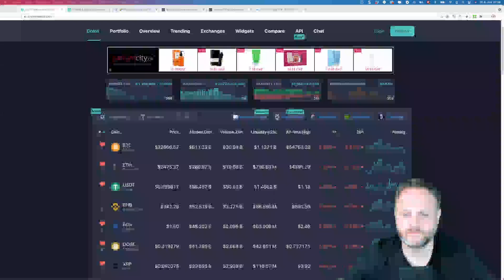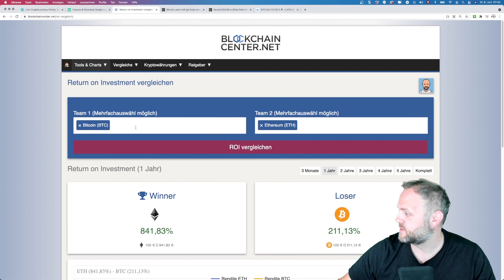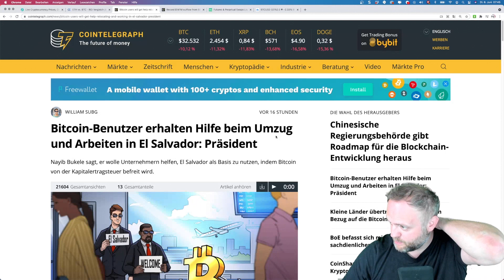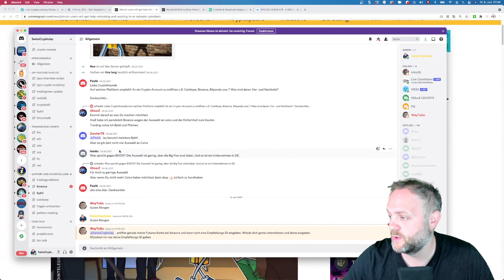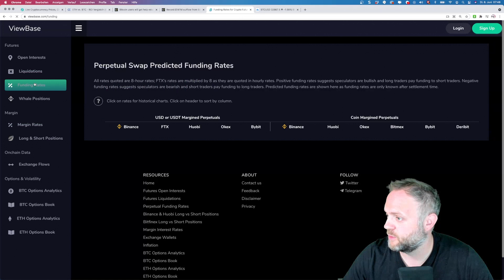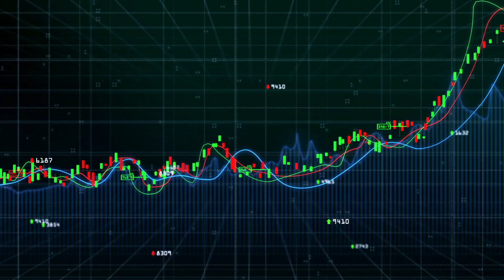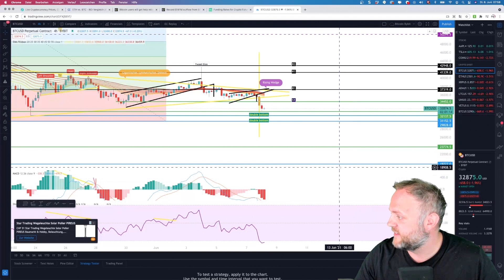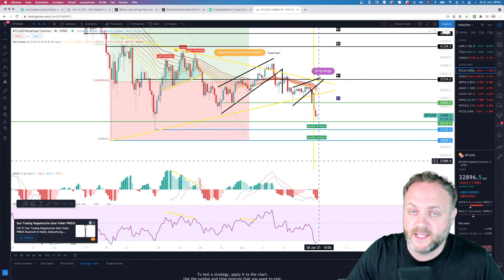Bitcoin Prognose! Wyckoff bestätigt fall auf 18TUSD?!!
Erkundige dich in meiner Telegram Gruppe!
WICHTIGE BUCH EMPFEHLUNGEN
Das grosse Lehrbuch der Chartanalyse!

Der Bitcoin Standard in Deutsch!

Mit diesen Links erhalte ich eine Provision und ihr unterstützt damit meinen Kanal!
Nutzt die Chance, schaut euch das Video an! Krypto ist nicht ausgereift, sondern wir stehen damit erst ganz am Anfang!!

Mit dem SwissCryptoJay - Kanal möchte ich euch Zuschauer, dass Thema Krypto ,durch regelmässige Uploads sensibilisieren.

🎯  Mein Ziel ist es euch mittels einfachen und kurzen Videos zu erklären wie Ihr Euer Vermögen über Krypto einfach vermehren könnt.
🔑 Mein Schlüssel zum Erfolg, liegt in meinem 4 Säulen Prinzip!
🪄  meine Tools, sind in der Linkbeschreibung enthalten!

*WICHTIG*
ich bin weder ein Profitrader noch ein Finanzberater!

Trade BTC mit Profis!

Mine selber Bitcoin!

Erstelle eine Diversifikation auf eToro!

Tausche dich aus in der Telegram Gruppe!

Disclamer!
Ich bin kein Finanzberater und auch kein Profitrader!
MIt dem Affilate Links erhalte ich einen gewissen Finanziellen Support!

+ + + + + KAPITEL + + + + +

0:00 Intro
0:48 Bitcoin News
11:43 Bitcoin Chart Analyse
20:31 Outro

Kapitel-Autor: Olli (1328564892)